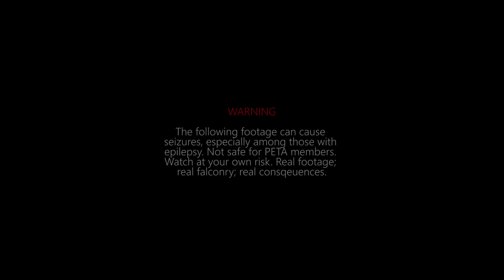Epic Falconry Montage - Let's Get This Season Started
Let's Get This Season Started!

A montage of falconry footage collected over the past few seasons. A little jump-start to kick things off this year!

Support Future Uploads!